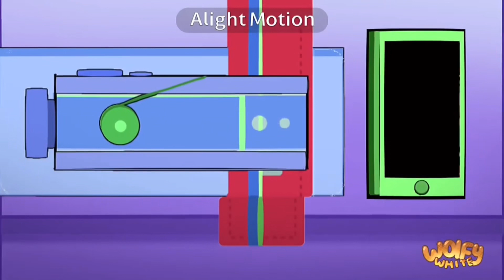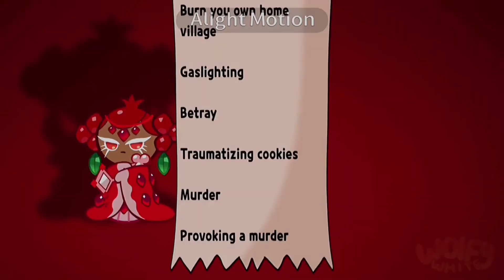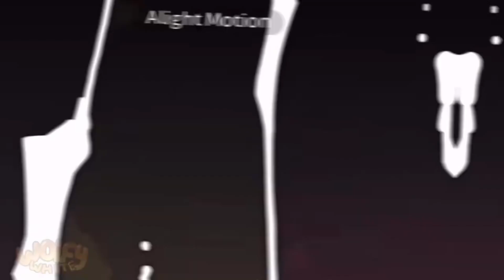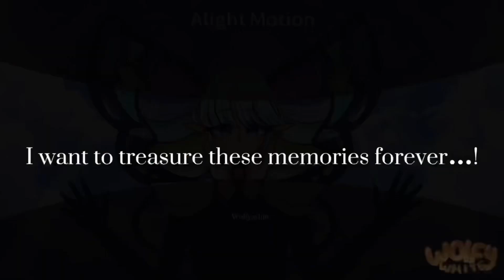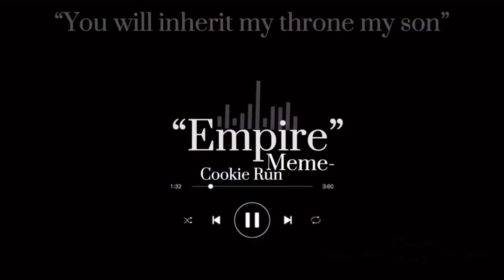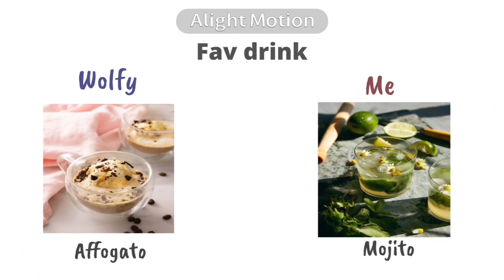Wolfy white animation meme compilation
The og vids are deleated so i just made this compilation to save up some space
Ye i created all those vids on the compilation ☺️✨